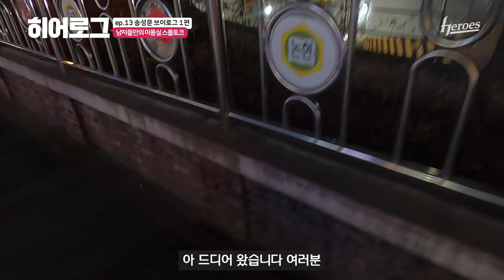남자들만의 미용실 스몰토크 | 히어로그 ep.13 송성문 1편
반전은 없지만 그래서 더  반가운 특별한 손님😃